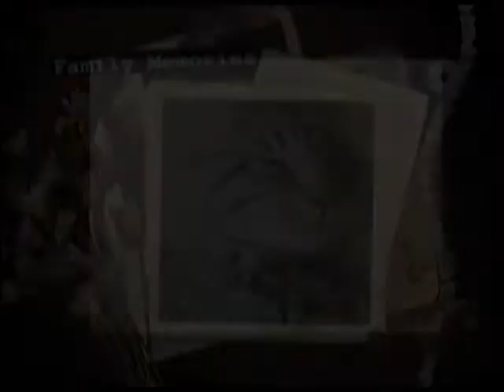In Loving Memory Of Shiloh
SHIILOH MISSING SINCE NOVEMBER 2010